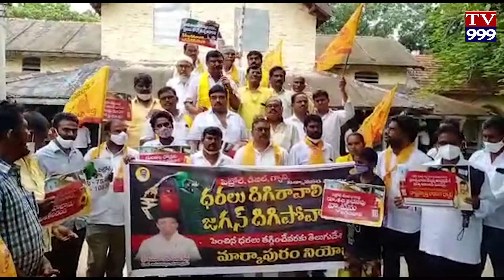మార్కాపురం నియోజకవర్గం, మార్కాపురం పట్టణం..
రాష్ట్ర తెలుగుదేశంపార్టీ ఆదేశానుశారం ఈరోజు మార్కాపురం నియోజకవర్గ కేంద్రమైన మార్కాపురంలో మాజీ శాసనసభ్యులు కందుల నారాయణ రెడ్డి  ఆధ్వర్యంలో పెరిగిన పెట్రోలు, డీజిల్, వంటగాస్, నిత్వావసర మార్కాపురంవస్తువుల ధరలపై నిరసన కార్యక్రమం జరిగింది.
పెరిగిన వంట గాస్, పెట్రోల్, డీజిల్ ధరలు నిత్యవసర వస్తువులు సామాన్యుని నడ్డి విరిచేలా ఉన్నాయంటూ దోర్నాల బస్టాండ్ ఎన్.టి.ఆర్ విగ్రహం నుంచి పాదయాత్రగా ఆర్డిఓ ఆఫీస్,  మార్కాపురం చేరుకుని నిరసన తెలియజేశారు.
 ఈ సందర్భంగా మాజీ శాసనసభ్యులు  మాట్లాడుతూ….
ప్రతిపక్ష నేతగా జగన్ రెడ్డి చేపట్టిన పాదయాత్రలో పెట్రోల్ డీజిల్ ధరలపై గొంతు చించుకుని ప్రసంగించారు. అధికారంలోకి వస్తే.. పెట్రోల్, డీజిల్ పై వ్యాట్ పూర్తిగా రద్దు చేస్తామన్నారు కాని ఇపుడు వాటిని రెండింతలు పెంచారు. గతంలో పెట్రోల్ పై వ్యాట్ 31.50% నుండి 35.20 శాతానికి పెంచారు, సెస్ రూ.2.76 నుండి రూ.4కి పెంచారు. రోడ్ సెస్ పేరుతో రూపాయి వసూల్ చేస్తున్నారు. (35.20%Vat+Rs.4+Rs.1), డీజిల్ పై వ్యాట్ 22.25% నుండి 27 శాతానికి పెంచారు. సెస్ రూ.3.07 నుండి రూ.4, రోడ్ సెస్ పేరుతో రూపాయి వసూల్ చేస్తున్నారు. (27%Vat+Rs.4+Rs.1) అంటూ విమర్శించారు.
భారత దేశంలో పెట్రోల్ డీజిల్ ధరలు అధికంగా గల రాష్ట్రాల్లో ఏపీ (పెట్రోల్ రూ.108.71, డీజిల్ రూ.100.25)తో అగ్ర స్థానంలో నిలిచిందన్నారు.
నాడు బడ్జెట్ సమావేశాల సందర్భంగా అసెంబ్లీలో పెట్రోల్ రేట్లపై జగన్మోహన్ రెడ్డి నానా రాద్దాంతం చేశారు. దేశంలో కెల్లా మన రాష్ట్రంలోనే ధరలు ఎక్కువగా ఉన్నాయని, ఈ విషయం అధికార పార్టీ నాయకులు గుర్తించాలంటూ గొంతు చించుకుని మరీ అరిచారు. ప్రతిపక్ష నేతగా జగన్ రెడ్డి చేపట్టిన పాదయాత్రలో పెట్రోల్ డీజిల్ ధరలపై గొంతు చించుకుని ప్రసంగించారు. అధికారంలోకి వస్తే.. పెట్రోల్, డీజిల్ పై వ్యాట్ పూర్తిగా రద్దు చేస్తామన్నారు. అధికారంలోకి వచ్చిన ఆరు నెలల్లోనే రెండు సార్లు ధరలు అడ్డగోలుగా పెంచారు. చివరికి కరోనా కష్టాల్లో ప్రజలు ఉంటే.. డెవలప్ మెంట్ సెస్, రోడ్ సెస్ పేరుతో చీకటి జీవోలిచ్చి అడ్డగోలుగా ధరలు పెంచారు. ప్రస్తుతం పెరిగిన ధరలతో దేశంలోనే పెట్రోల్, డీజిల్ ధరలు అధికంగా ఉన్న రాష్ట్రంగా ఆంద్రప్రదేశ్ సరికొత్త రికార్డును నెలకొల్పి.. ఏడాదికి రూ.600-1000 కోట్ల అధనపు ఆదాయం వసూల్ చేస్తోంది. దక్షిణాది రాష్ట్రాలతో పాటు, ముంబై, ఢిల్లీల కంటే ఏపీలోనే పెట్రోల్, డీజిల్ ధరలు అధికంగా ఉన్నాయి. కరోనాతో ఆదాయం లేక ప్రజలు అవస్థలు పడుతుంటే.. ప్రభుత్వ ఖజానా నింపుకోవడం కోసం పెట్రోల్ డీజిల్ ధరలపై వ్యాట్, ట్యాక్స్, సెస్ పెంచి భారం వేయడం సిగ్గుచేటు అని పెరిగిన నిత్యావసర వస్తువుల ధరలు వెంటనే అదుపులోకి తేవాలని పెట్రోల్ డీజిల్ ధరలు వెంటనే తగ్గించాలని డిమాండ్ చేశారు. ఈ సందర్భంగా మార్కాపురం ఆర్ డి ఓ కి వినతి పత్రం సమర్పించారు. ఈ కార్యక్రమంలో ఒంగోలు పార్లమెంటరీ పార్టీ ప్రధాన కార్యదర్శి తాళ్లపల్లి సత్యనారాయణ  జిల్లా అధికార ప్రతినిధి ఈ శాసనాల వీరబ్రహ్మం  జిల్లా పార్లమెంటరీ పార్టీ ఉపాధ్యక్షుడు శ్రీ కంచర్ల కాశయ్య , మార్కాపురం మండల పార్టీ అధ్యక్షుడు జవాజి రామానుజుల రెడ్డి  జిల్లా మాజీ వర్క్స్ బోర్డు సభ్యులు డాక్టర్ మౌలాలి , రాష్ట్ర మాజీ వాషర్ మెన్ ఫెడరేషన్ సభ్యులు శ్రీ కనిగిరి బాల వెంకటరమణ  కౌన్సిలర్లు మాల కొండయ్య  పేరు వెంకట్ నారాయణ రెడ్డి పిన్నిక మల్లికార్జున , మాజీ ఎంపీటీసీ సభ్యులు పి. గోపీనాథ్ గారు తెలుగుదేశం నాయకులు కార్యకర్తలు భారీ ఎత్తున పాల్గొని కార్యక్రమమును విజయవంతం చేశారు.